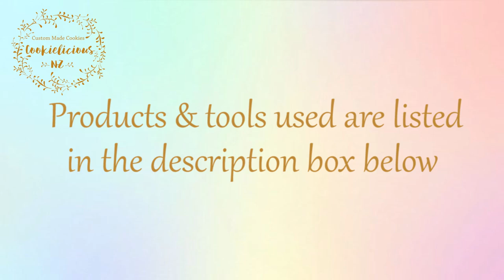How to decorate Girly Toucan Bird & Hibiscus Flower Cookies ~ Summer Inspired/Tropical Cookies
Hey sweeties, i know everybody is probably preparing for Thanksgiving and Christmas holiday right now so this might be an odd one out...but i figured seeing that we are just about to enter summer right now (if you are in  southern hemisphere that is!😄) i've decided to take a short break from holiday cookies and im making a fun summer inspired tropical cookies instead lol 😋😁💖

These girly toucan cookies are so much fun to make and it is actually a special request from my daughter so how can i say no, right? I promise I will get to Christmas cookies as soon as possible but in the meantime I hope you enjoy this short & sweet cookie tutorial 😉👍💕

As usual, if like this video please leave a thumbs-up and I invite you to SUBSCRIBE to my channel as it is through your support that I will able to make more videos. THANK YOU SO MUCH 😘

📺 Channel Membership ~ support the creator you love on a monthly basis. This is now available for my channel thank you so much in advance for your love & support 🙏💖

Hibiscus cutter - I actually used a sand dollar cutter:

📍**NOTE**Templates shown in my video tutorial are now available as a digital download from my

Scribe tool:
📌In case you didn't notice, I was using a new beautiful scribe tool from "The Sugar Cookie Dealer", she made the most amazing and beautiful scribe tool so you need to go check her out:

Or if you want a simple scribe tool you can get this handy tool which also double ended with an icing scraper if you make a mistake:

Foodoodler Fine-tip edible pens (if you need to mark guidelines on your cookies these pens are awesome to use):

Black Nonpareils (for the flower centre):

Rainbow Dust double ended edible pen in Black:

Tipless piping bag:

Plastic Couplers to use with any piping tip:

Petal tip#101 for the flower:

PME tip#1.5:

PME tip#2:

PME Writing Tip Set of 3 (Tip#1, #1.5 & #2):

Pink/Red Lustre Dust (for the cheeks):

Cookie Turntable:

Note: Some of the links above are “affiliate links”, it means that if you click on the link and purchase the item, I will receive a very small commission from the sale at no additional cost to you. This support helps me continue to be able to make video tutorials. I hope you will find this useful & rest assured that I only provide the links to products that I feel comfortable recommending.